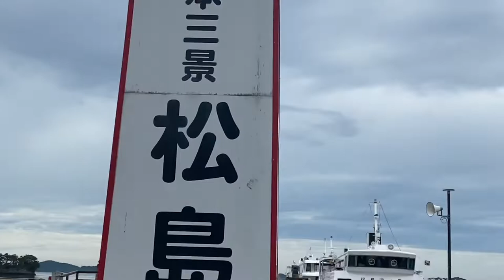MAY NEW Baby NANAMAN SI HUBBY 🤍CONGRATULATIONS 🎉 |JAPAN FAMILY VLOG|EDNA VLOG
JAPAN JAPAN VLOG#JAPAN FAMILY LIFE#JAPAN TRAVEL#EDNA VLOG